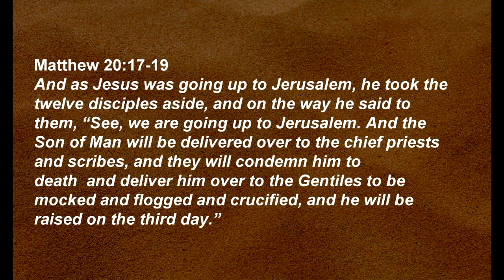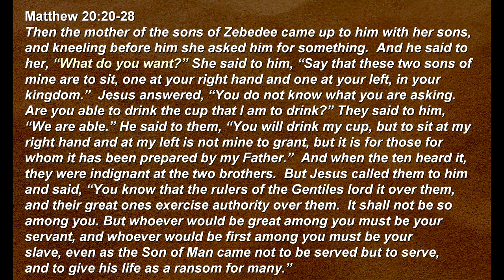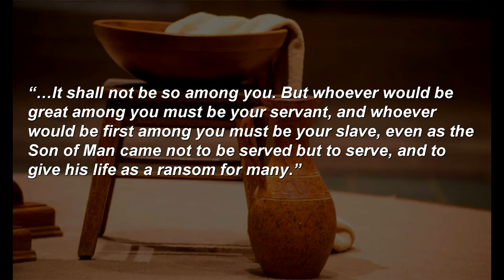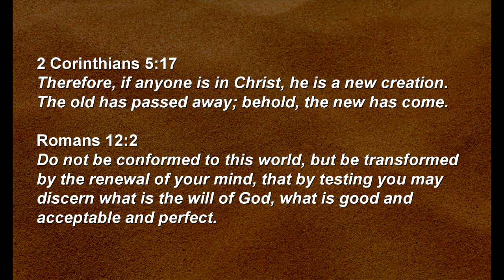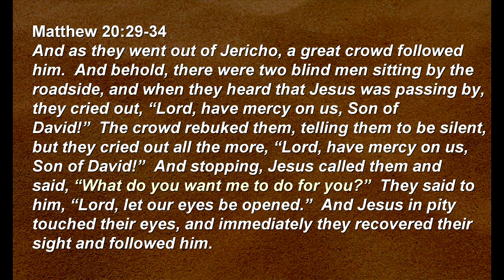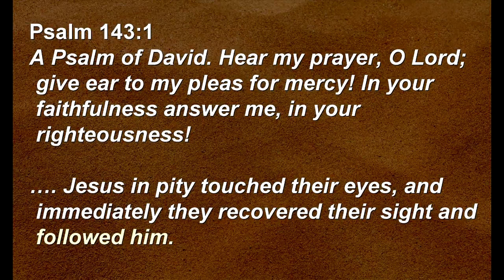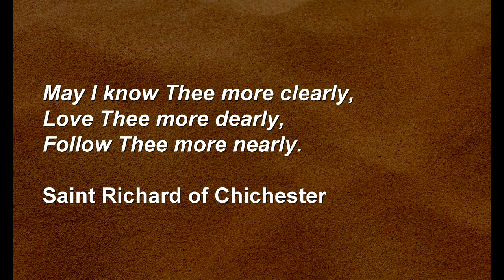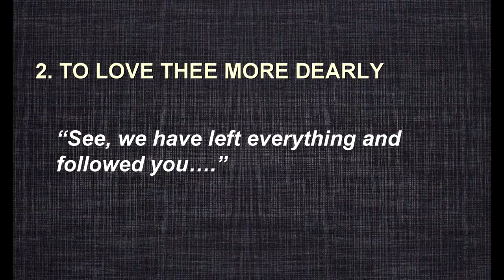Matthew: Day by Day